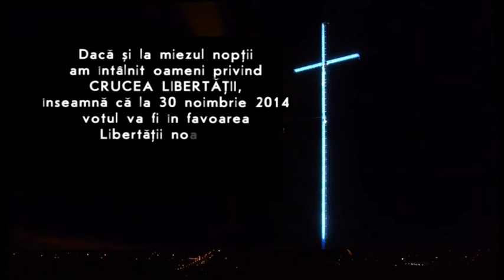Înălțarea și sfințirea CRUCII LIBERTĂȚII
CRUCEA LIBERTĂȚII este înălțată în memoria celor care au luptat pentru libertatea și unitatea neamului românesc, împotriva ocupației rusești. Ctitorul CRUCII LIBERTĂȚII este Mihai GHIMPU, Președintele Partidului Liberal.